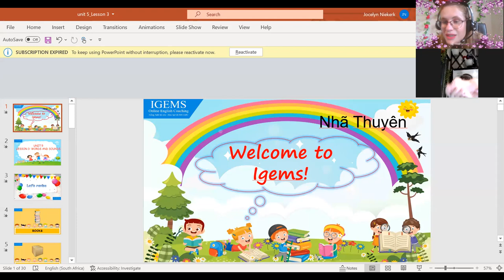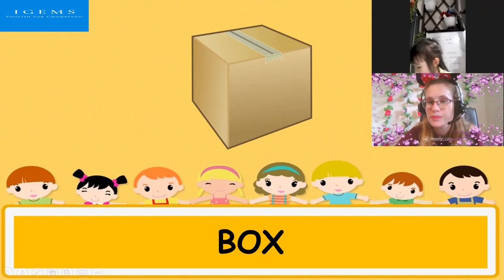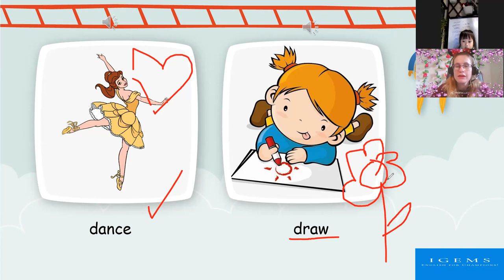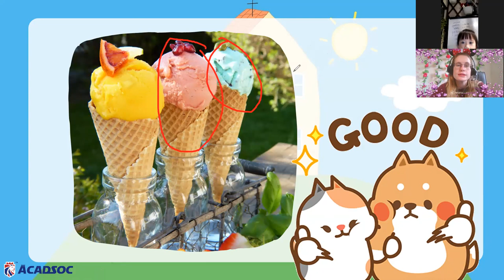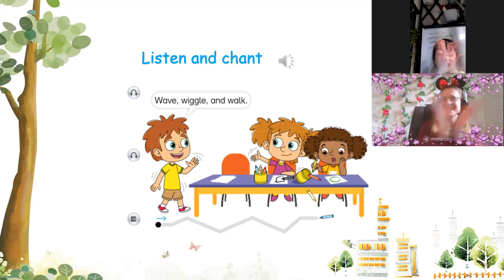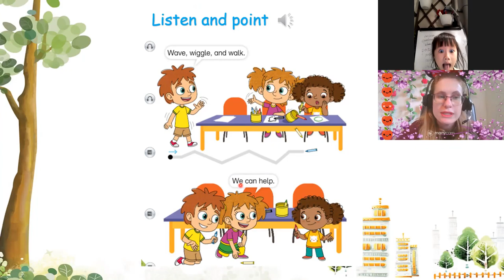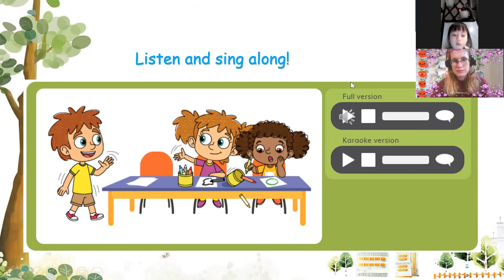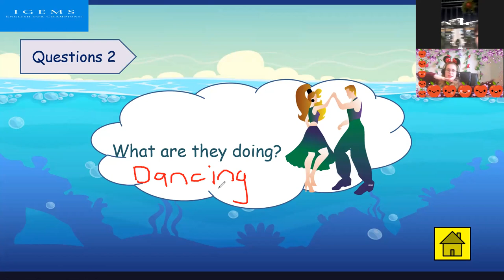Nhã Thuyên 20:00- 20:30 DD1- Unit 5 Lesson 3